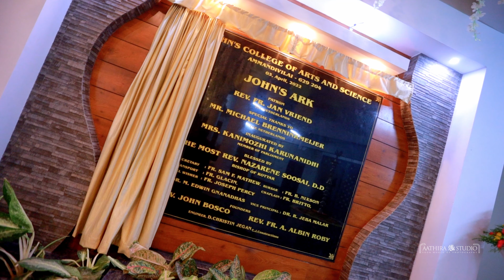JOHN'S COLLEGE AMMANDIVILAI || OPENING OF JOHN'S ARK || AATHIRA STUDIO || NAGERCOIL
WISHES FROM TEAM AATHIRA STUDIO
COMPOSITION : team AATHIRA STUDIO